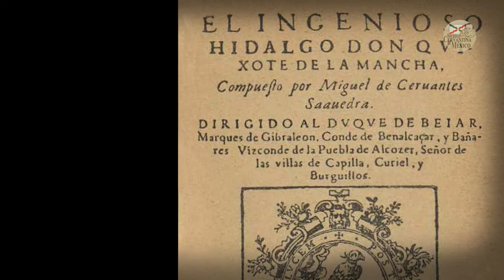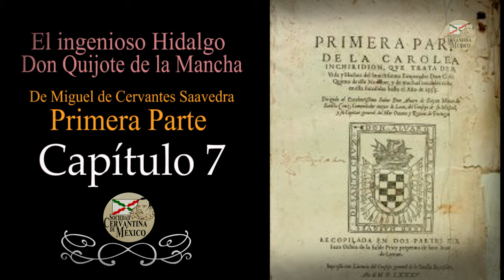Don Quijote de la Mancha. Cap. 07 Ilustrado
La Sociedad Cervantina de México presenta: El ingenioso Hidalgo
Don Quijote de la Mancha De Miguel de Cervantes Saavedra
Primera Parte. Capítulo 7 Ilustrado